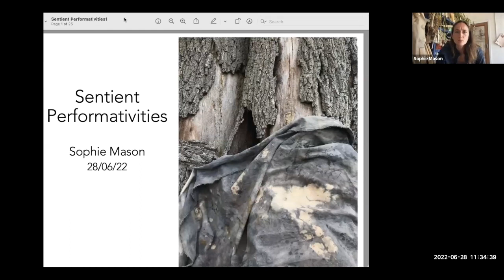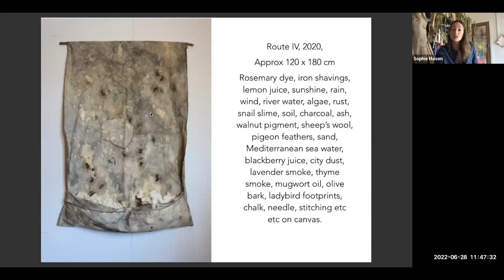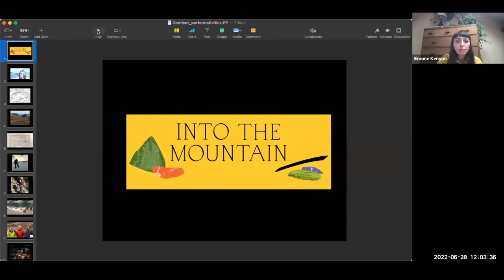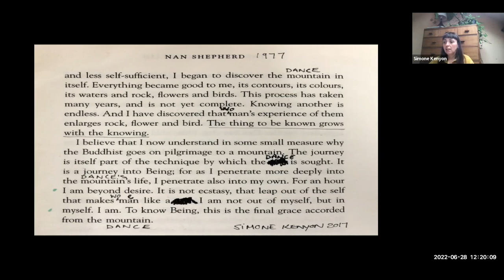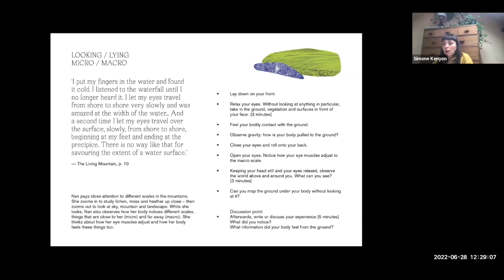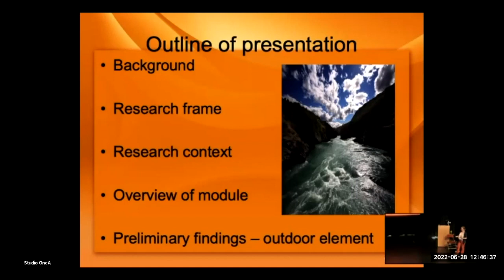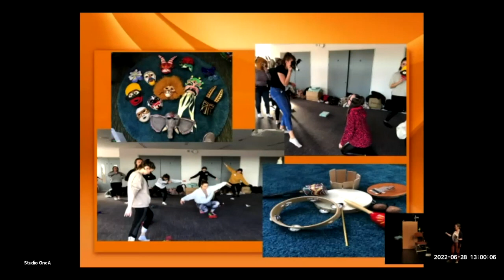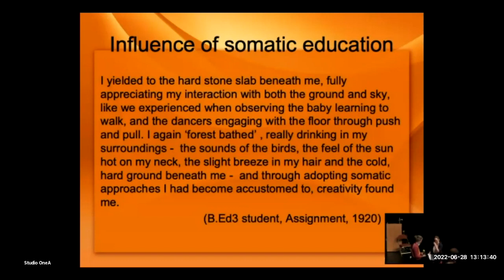Sentient Performativities- Day 3- 3.4 • June 28 • Sophie Mason, Simone Kenyon and Paula Murphy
Sophie Mason: The Undoing is my doing
Simone Kenyon: Walking out of our bodies and Into the Mountain: dancing, mountaineering and embodied interconnections
Paula Murphy: Eco-somatics and teacher education: exploring ways in to somatic engagement